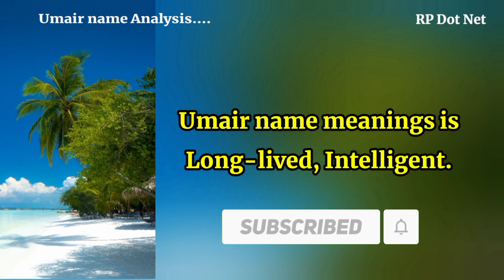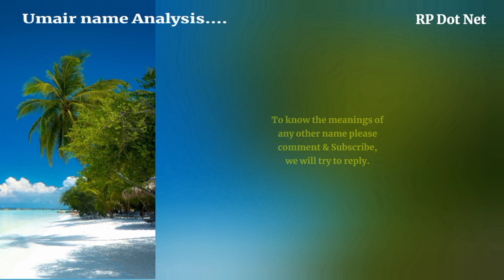Umair name meanings | What is the meanings of Umair? | Arabic names for boys | RP Dot Net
Umair name meanings. What is the meanings of Umair? RP Dot Net. Islamic names for boys with meanings. Arabic names for boys. Muslim boys names. Islamic names for boys with meanings | RP Dot Net